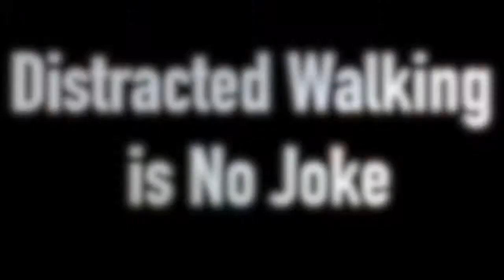Distracted Walking - Look Up!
Our phones aren't just distractions in the car; they can also make life difficult while you're walking around campus. Please keep an eye on the sidewalk, not your screen!  :)